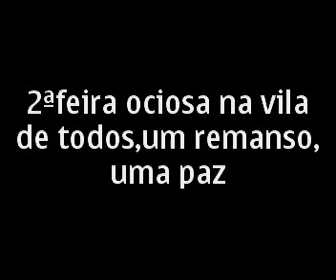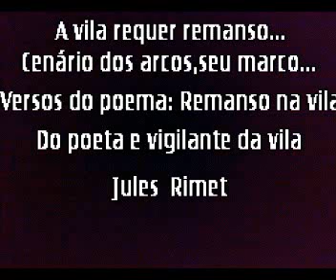2ªfeira ociosa na vila de todos, Santa Cruz RN